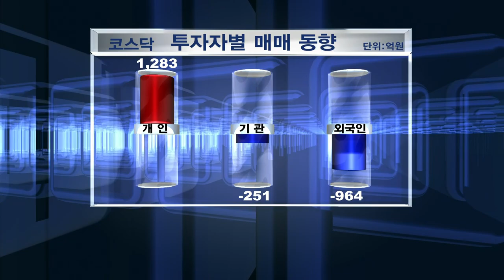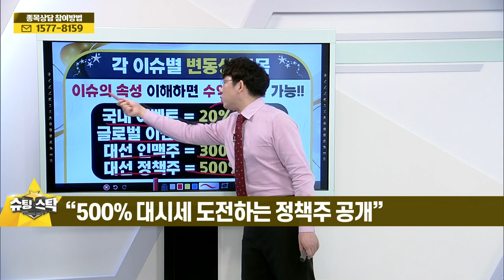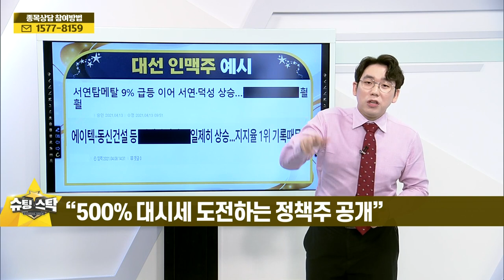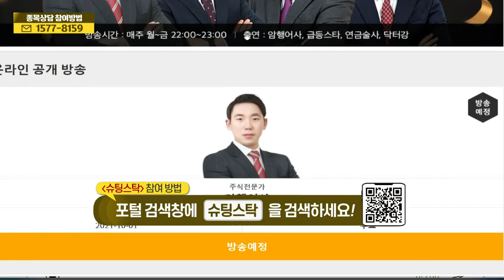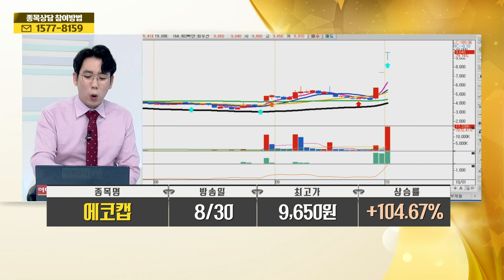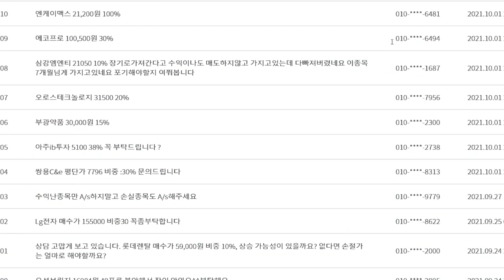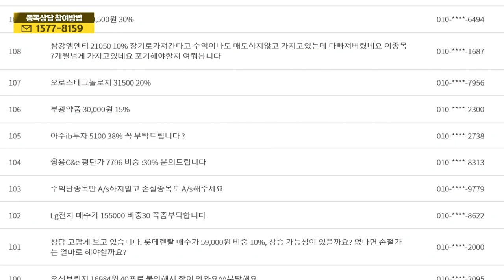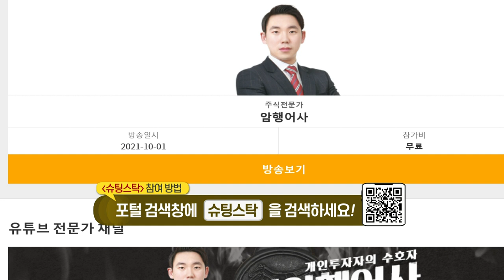슈팅스탁 20211001